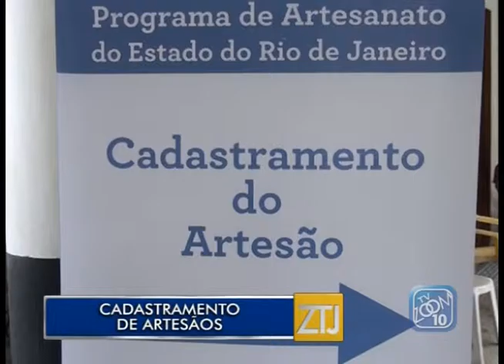16-11-2015 - CADASTRAMENTO DE ARTESÃOS - ZOOM TV JORNAL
Reportagem: Bernardo Fonseca
Imagens: Pérsio Assum
Edição: Brian Azevedo